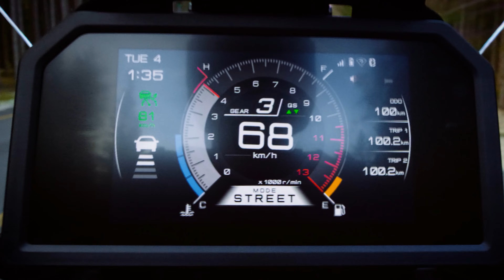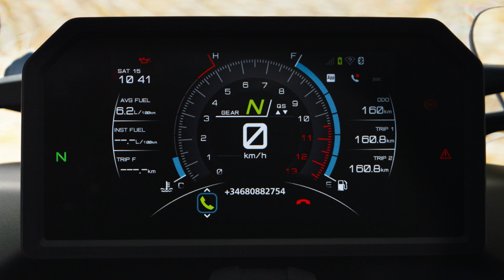Yamaha Niken GT & Tracer 9 GT+ – Sport-Touring à la Yamaha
Die neue Tracer 9 GT+ kommt als erste Yamaha mit adaptivem Tempomat und neuartigem Bremsassistent. Die Yamaha Niken GT mit zwei Rädern vorn verspricht mehr Sicherheit, verschreckt aber viele Biker. Erste Testfahrten mit den Sport-Touring-Modellen von Yamaha auf Sardinien.